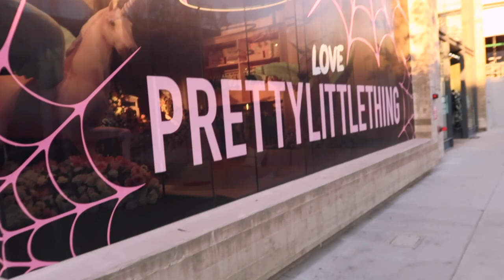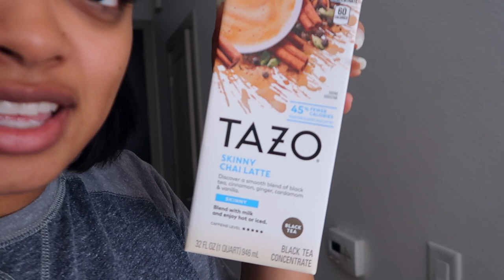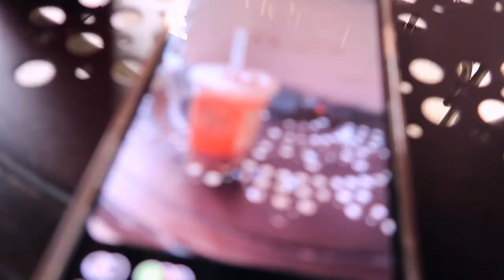WEEKEND VLOG | PRETTYLITTLETHING EVENT, HALLOWEEN IN PALM SPRINGS + TWERKING AGAIN...LOL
OPEN ME!